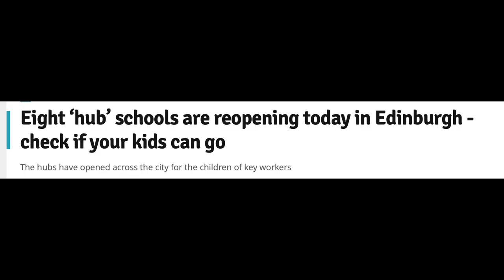Queensferry and the Virus 2020